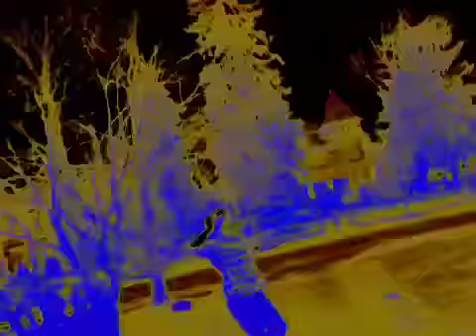I love Mrs Crabapple song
Me singing I love Mrs Crabapple song written by me!! :)

And also check me up on Facebook Borkowski
And last thing if you have call of duty black ops for wii then add me :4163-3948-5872